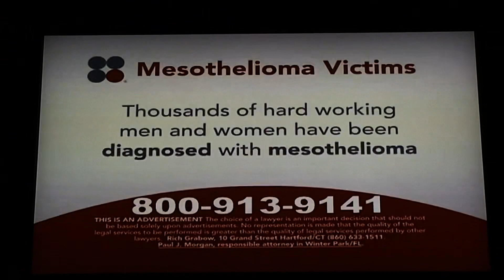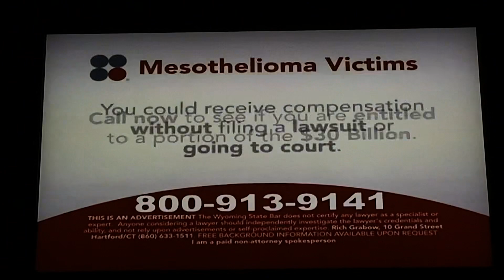Playo Halting Continuity (4/6/2023) (FANMADE)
Schedule
12:00pm Kikoriki “The Bench; A Prince for Rosa; The Savage Clone”
12:25pm Pin-Code “Why?“
12:40pm Kikoriki S3 “Smart home”
12:55pm Kikoriki web series (subtitled) “New Season: Natural property; Learn Russian with Kikoriki 1”
1:15pm Kikoriki “Plywood Sun; Past Year's Tale”
1:30pm The Alphabet Park “The vowel teams”
1:35pm SpongeBob SquarePants “The Secret Box; Band Geeks”
2:00pm Colourblocks “Pink; Orange; Many Mixes Make Brown; Silly Coloring”